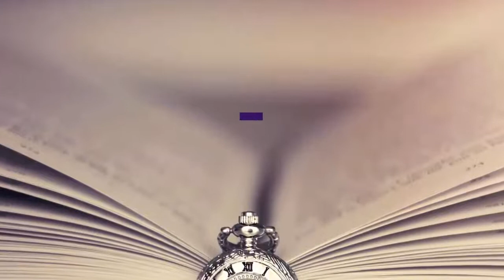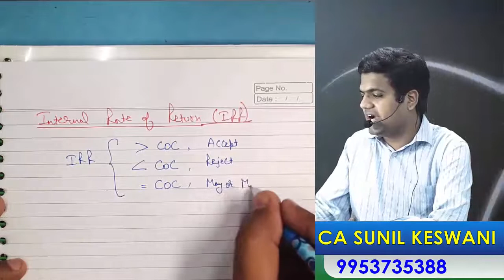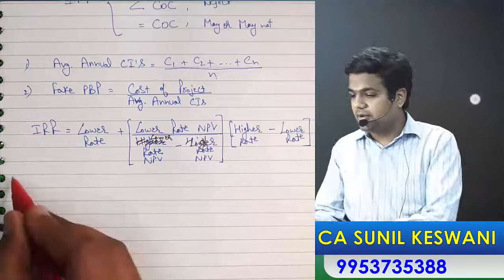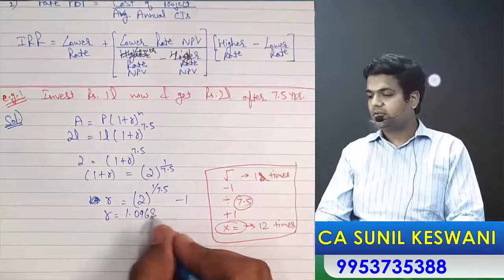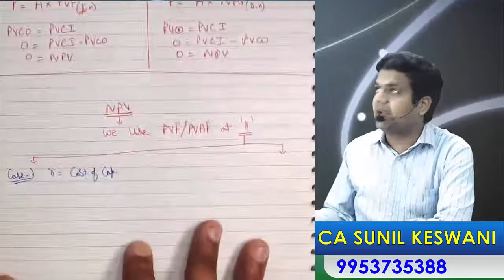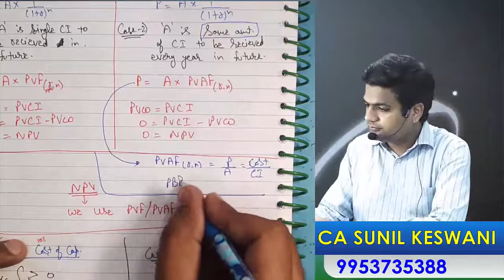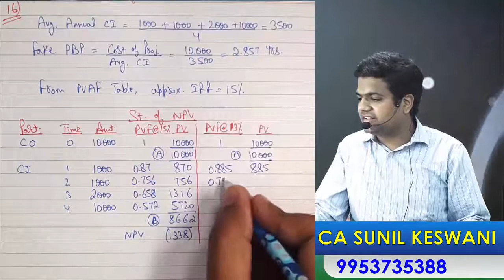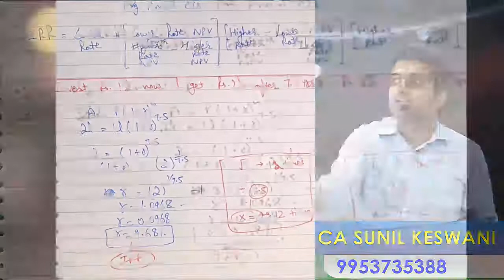Financial Management(FM) - Internal Rate of Return(IRR)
Hey Friends!
This video will help you to understand the concept behind Internal Rate of Return of FM in detail.